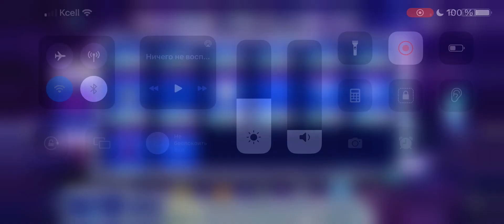PMWI 2023 vote for (TITN)